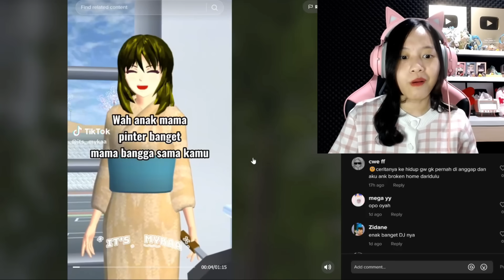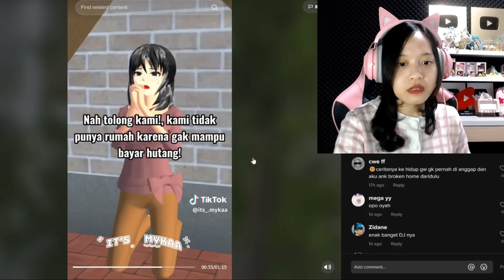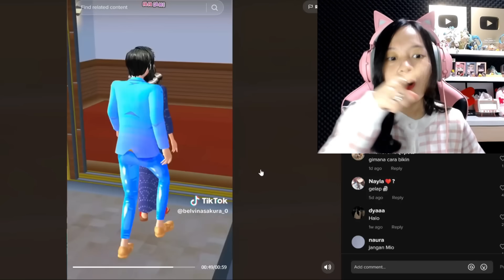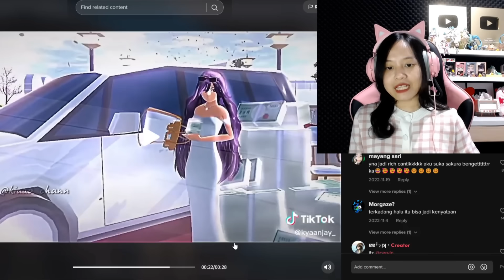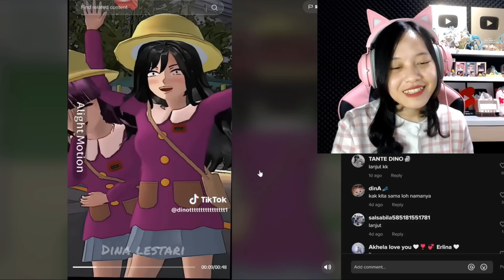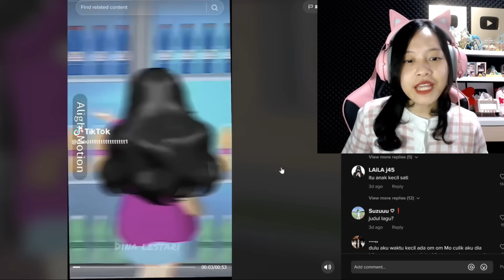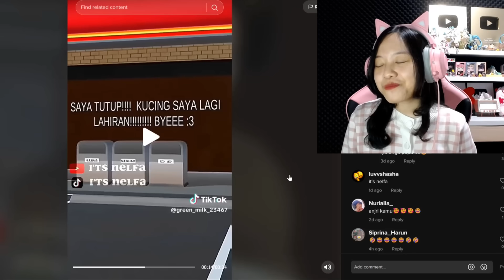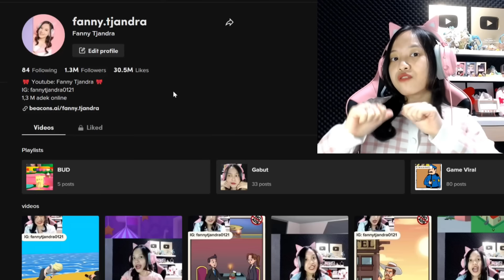Perbedaan Keluarga Sederhana & Sultan! [Sakura School Simulator Indonesia]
Yuhu hari ini aku bakal mereaksi tiktok Sakura School lagi!